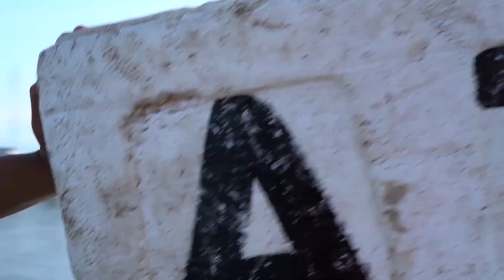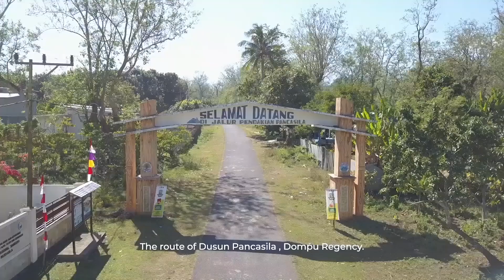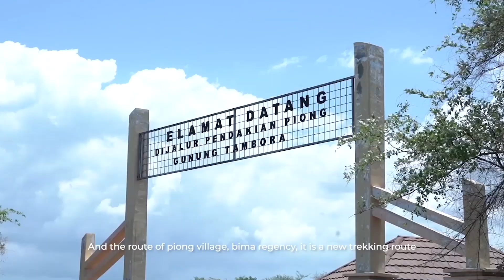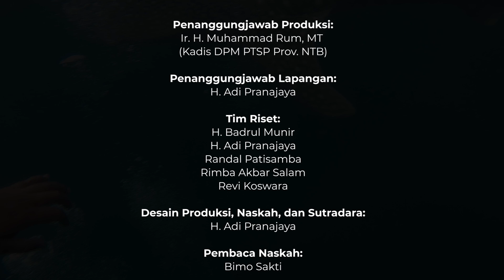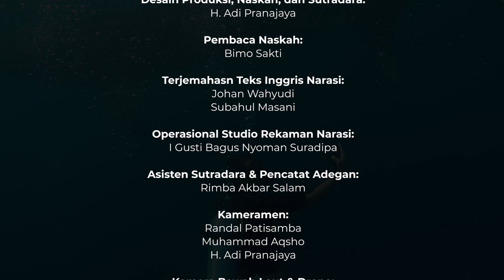Adi Pranajaya film SAMOTA Perikanan, Kemaritiman, dan Perkebunan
Film dokumenter tentang potensi Sumber Daya Alam Nusa Tenggara Barat khusus di wilayah Samota Pulau Sumbawa.